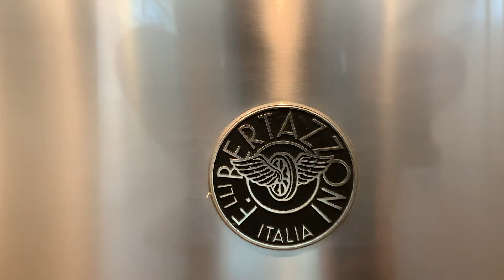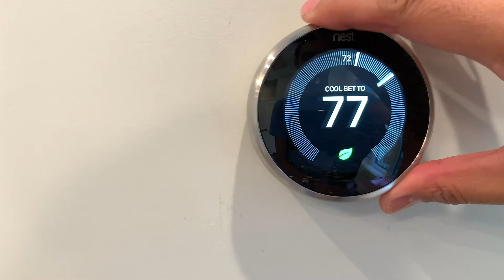430 Nelson Ave, Cliffside Park, NJ | Dervo Developers LLC | Modern Townhouse Duplex Design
Welcome everybody, this is my first video on YouTube. This is a video of my latest completed townhome/duplex in Cliffside Park, NJ.

Please watch until the end to see the dramatic transition from day to night with the New York City skyline in the background.

Video was created/edited by LuxQue Media (IG: Luxque_media)

for past and future projects as well as visit our Instagram page at Dervo.Developers for additional content and inspo.